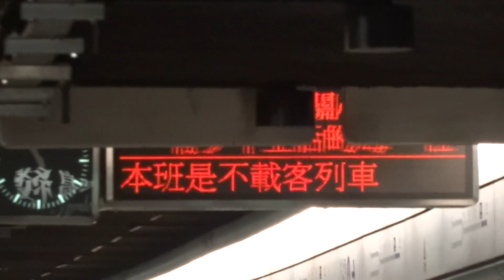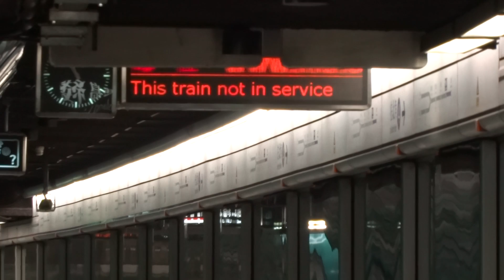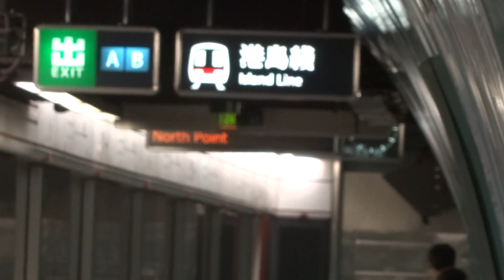【**提示並放縱】觀塘綫 M-Train A177-A220 不載客駛經將軍澳綫鰂魚涌站四號月台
拍攝於4-2-2014(二)，本車為KTL列車，車序：096
終於有機會見識到鰂魚涌四台的PIDS顯示那八個字和播出不載客列車的廣播，不過由於車速實在太快，影片的質素或會欠佳，不喜勿插